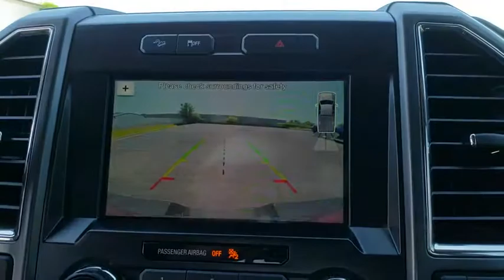2016 Ford F-150 Muskogee, Tulsa, Broken Arrow, Joplin, Owasso, OK 186528A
Ruby Red Metallic Tinted Clearcoat U 2016 Ford F-150 available in Muskogee, Oklahoma at James Hodge Toyota. Servicing the Tulsa, Broken Arrow, Joplin, Owasso, OK area.

Recent Arrival!br2016 Ford F-150 XLT EcoBoost 3.5L V6 GTDi DOHC 24V Twin Turbocharged 6-Speed Automatic Electronic 4WD Ruby Red Metallic Tinted ClearcoatbrbrCARFAX One-Owner. 4WD, ABS brakes, Compass, Electronic Stability Control, Illuminated entry, Low tire pressure warning, Remote keyless entry, Traction control.brJames Hodge Toyota is Northeast Oklahoma's premier Toyota dealership. With over 300 new & used vehicles in stock you are certain to find something you are looking for. What separates us from the rest is our Hodge Promise which is a list of value added services we offer our customers. These include: complimentary oil changes & car washes for life with every new & used vehicle purchase, curbside delivery, complimentary pick up & delivery for our service customers, complimentary loaner vehicles with overnight service and courtesy transportation. We also have a full service body shop and we offer extended service hours on Saturday for our customers. James Hodge Toyota is not just a dealership but a refreshing departure from business as usual.brAwards:br  * Green Car Journal 2016 Green Truck of the Year   * 2016 KBB.com Brand Image AwardsbrBased on 2017 EPA mileage ratings. Use for comparison purposes only. Your mileage will vary depending on how you drive and maintain your vehicle, driving conditions and other factors.brReviews:brbr  * Diverse four-engine lineup includes two powerful and efficient turbocharged V6 choices; significant aluminum body weight savings enables higher payload and tow ratings; highly focused Raptor off-road model; long list of available comfort, convenience and safety technologies; best-in-class crash-test scores. Source: Edmunds